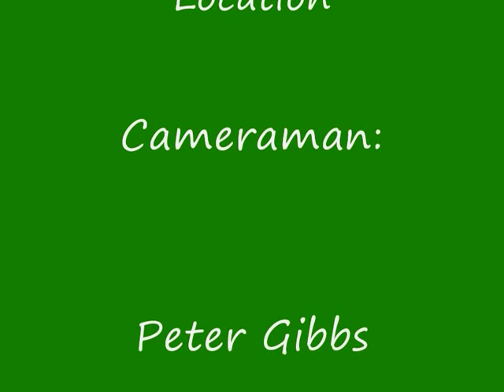The Durrell Wildlife Park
Conservation Park On The Channel Island Of Jersey founded by The Wildlife Writer  And Zookeeeper Gerald Durrell